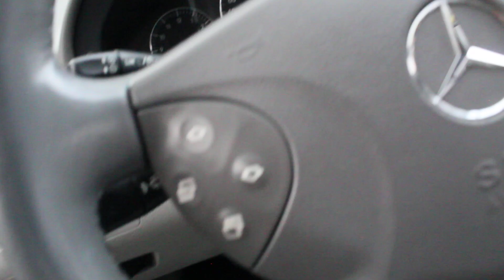Tucarro Mercado Libre Mercedes-Benz Clase E 240 2003